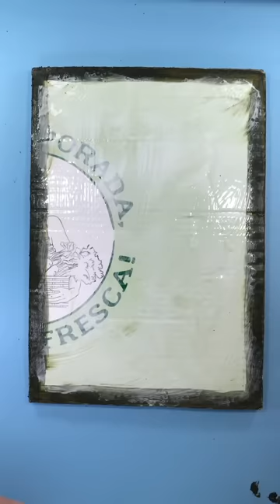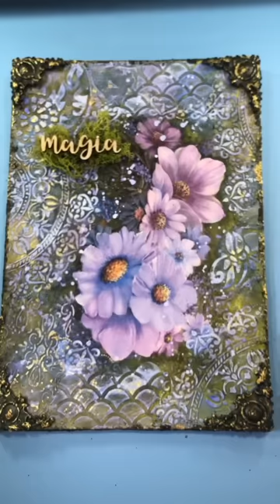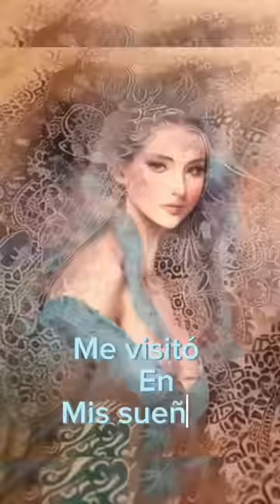libera tu Creatividad al maximo / los 4 trabajos más bonitos que verás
4 ideas y trabajos tan preciosos que corres peligro de enamorarte !!!, Creatividad y obras de arte que te enseño para hacer con tus manos.

He utilizado mis diseños en papel de arroz japonés, y productos de CADENCE.

1* trabajo
Pasta de relieve blanca
Verdes:
8010 ceviz
1290 Kiwi
H038 Azul ultramarino
H001 Blanco
8460 Lavanda
Pasta Diamond verde
Pasta Diamond oro
Cola Blok

2* trabajo
Colores;
9962 Okyanos
Hoo1 blanco

3* trabajo
0557p.Yesil
Pasta distress marron

4* trabajo
Verde leaf green
Verde Clover Green
Blanco H001
Magenta Fusya

Podéis compáralo en tienda físicas y también online ; Os dejo algunas tiendas aquí; :
Manualidades Creando
Crea tus manualidades

Distribuidor para mis diseños de papel y productos Cadence